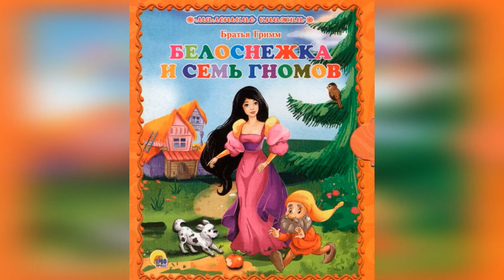Белоснежка и семь гномов. Краткое содержание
Слушать и смотреть картинки в аудиокниге с кратким содержанием сказки братьев Гримм «Белоснежка и семь гномов».